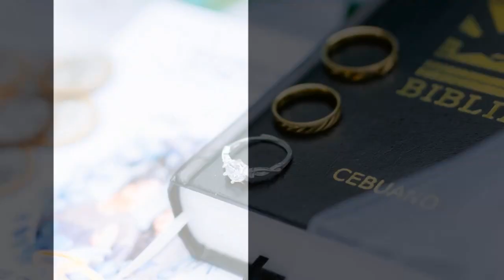MY WEDDING 7/18/2022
I WANT TO SHARE TO THE WORLD MY HAPPIEST MOMENT OF MY LIFE.
I LOVE YOU YAM !!